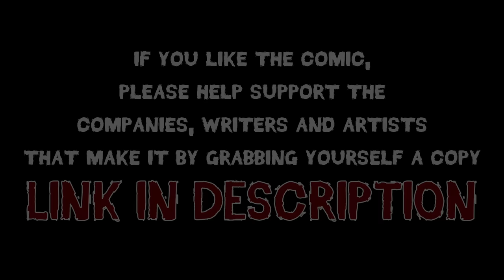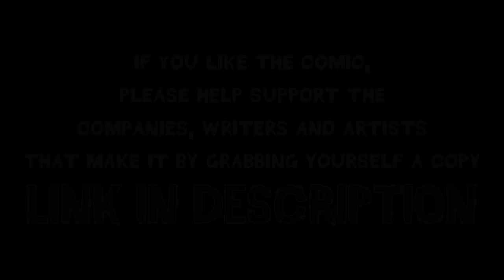The Walking Dead: Volume 2 (Miles Behind Us) Comic Dub Movie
After the death of Shane, Rick Grimes and the rest of the survivors leave Atlanta and travel across many miles of hostile territory seeking a safer home. The group picks up new members and loses old ones as they attempt to survive the brutal winter. The group eventually finds shelter at a small farm, though it is discovered that Hershel Greene, the owner of the farm, and his family are keeping a dark secret...

Issue 7 - 0:00
Issue 8 - 16:24
Issue 9 - 31:55
Issue 10 - 44:07
Issue 11 - 1:03:59
Issue 12 - 1:20:20

Director/Producer/Video Editor = Callan Buckley
Creator/Writer = Robert Kirkman
Illustrator = Tony Moore
Illustrator = Charlie Adlard
Publisher = Image Comics
Intro Song Creator = Bear McCreary
Intro Song Cover = Cort The Pianist
Soundtrack By = Bear McCreary & Jared Emerson-Johnson

Rick Grimes = Kailynn Harbert
Lori Grimes = Katgamez2000
Carl Grimes = Wyatt Chapman
Tyreese = Robert Harper
Hershel Greene = Alex Challis
Glenn Rhee = Callan Buckley
Dale Horvath = Alex Challis
Andrea = Stacey Bradley Wells
Maggie Greene = Rene Kim
Donna = Greta Buckley
Allen = Robert Buckley
Carol = Nana Olsen
Sophia = Katgamez2000
Lacey Greene = Rene Kim
Arnold Greene = Callan Buckley
Otis = Cameron Carroll
Julie = Ross
Chris = Solaire_Kun
Billy = Stacey Bradley Wells
Ben = Stacey Bradley Wells
Shane Walsh = Anthony McDowell

LINK TO COMIC:

LINK TO AMAZON (UK)

LINK TO AMAZON (US)

If you like the comic, please help support the companies that make it by grabbing yourself a copy.